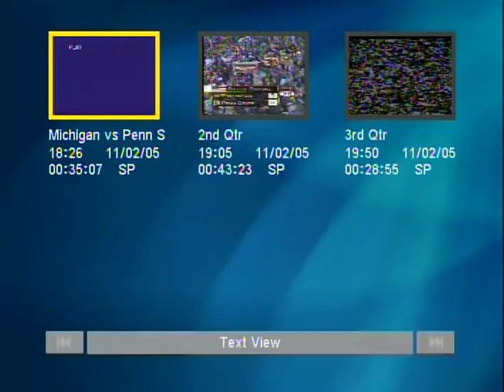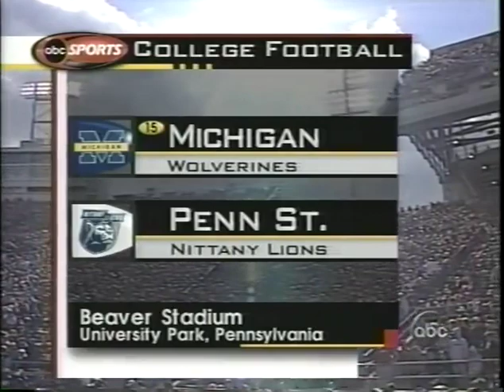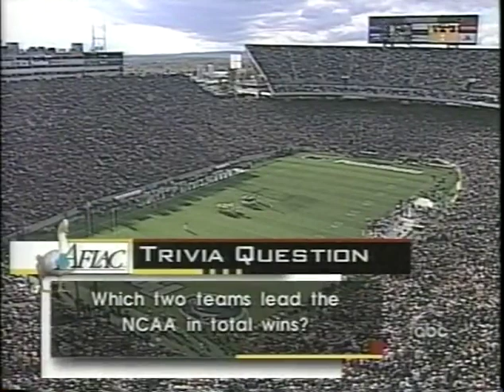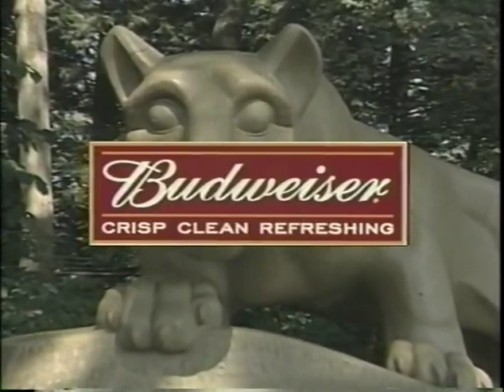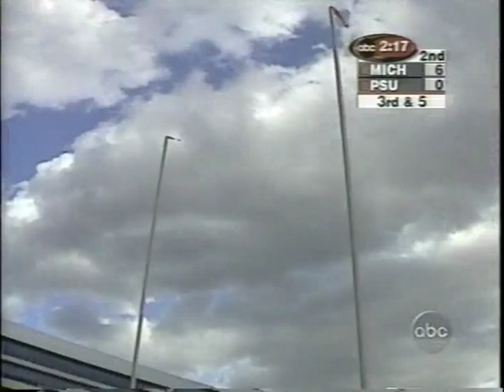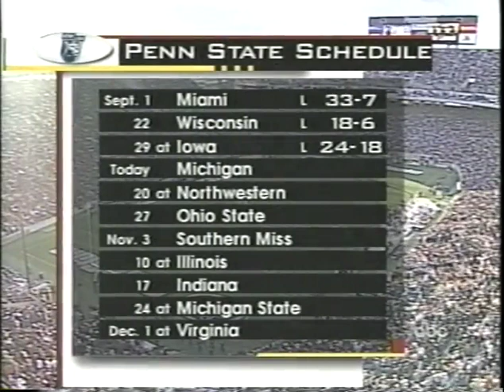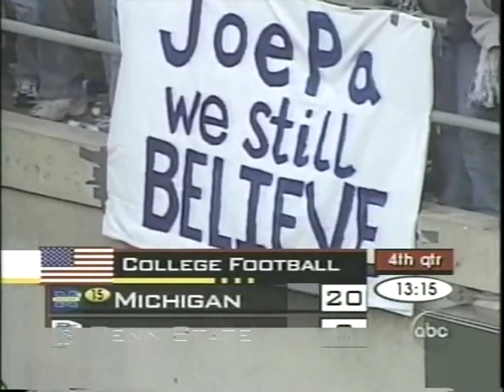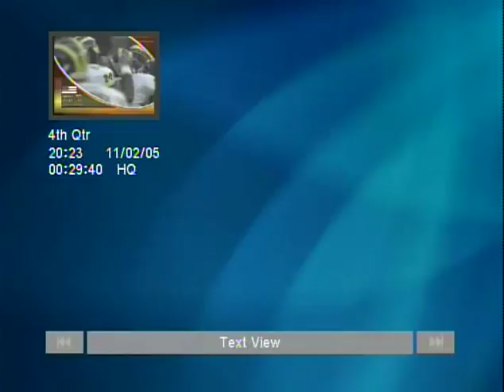Michigan vs Penn State October 6, 2001